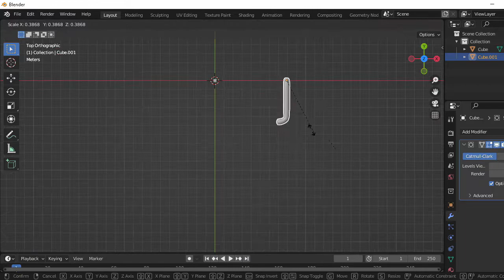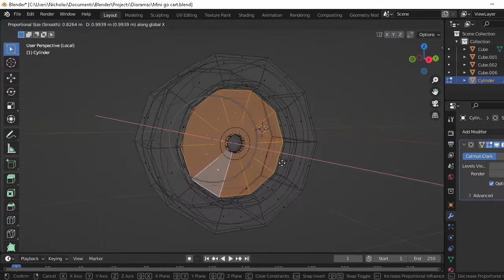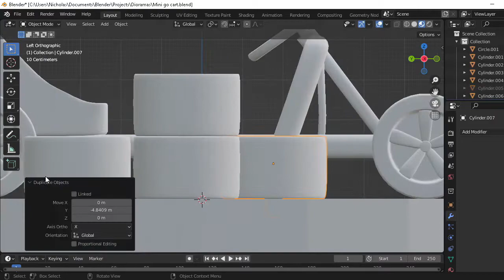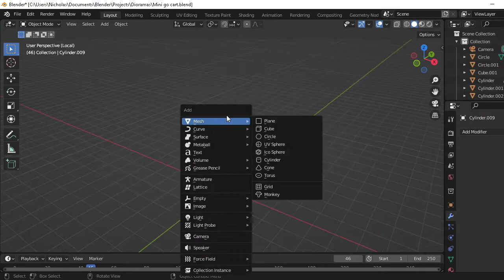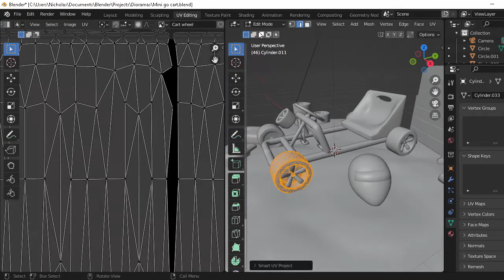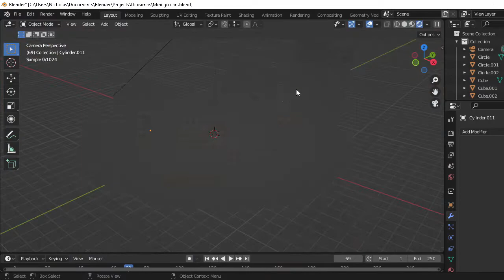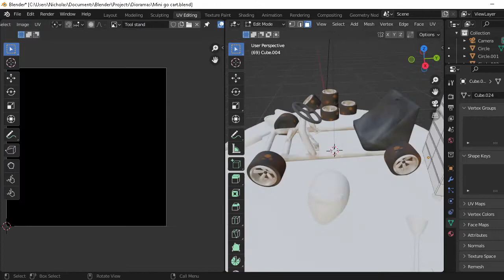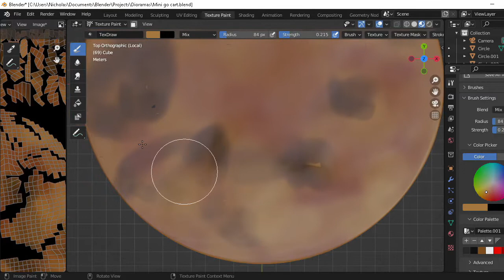Go-cart in 3D - Full Blender Modeling Timelapse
Go-cart in 3D - Full Blender Modeling Timelapse made in Blender 3.1.2 and rendered using Cycles